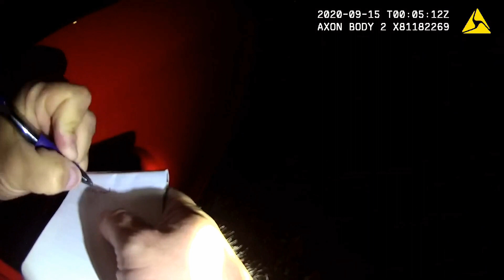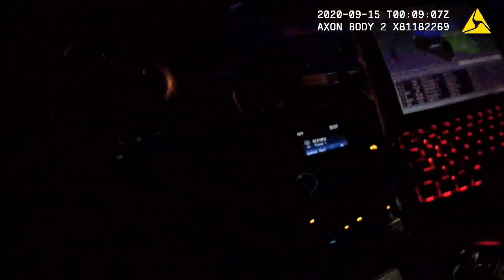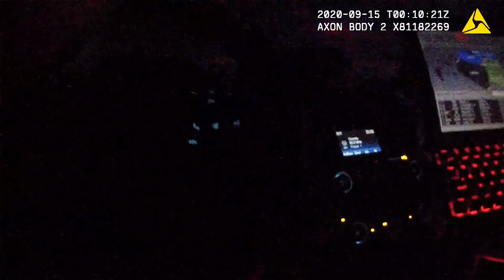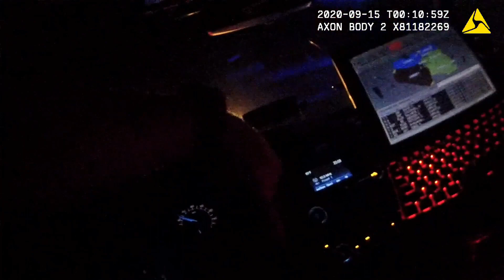Footage Shows Officer Firing At Charging Car - Fairfield, Connecticut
The Fairfield State's Attorney's office released new details and body camera footage that shows the moment when an officer fires several shots at a car heading toward him during a traffic stop in Naugatuck.

Fairfield State's Attorney Joseph T. Corradino, who was assigned by Chief State's Attorney Richard J. Colangelo Jr., to lead the investigation into whether Sgt. Nicholas Kehoss was justified in firing his weapon. Corradino released his preliminary report on Thursday.

The incident happened around 8 p.m. on Sept. 14 on the Route 8 North on-ramp at Maple Street. The officer was conducting a traffic stop on an orange 2019 Dodge Charger with Ohio registration No. HQJ2680.

Patrol Officer Kevin Zainc, who has been a member of the Naugatuck Police Department for more than 15 years, was operating a marked patrol vehicle while in uniform and saw what he believed to be a hand-to-hand drug transaction conducted from a car driven by Roznovsky Machado, 24, of Waterbury, according to Corradino.

Zainc followed the Dodge Charger onto the northbound ramp of Route 8 at Maple Street where he made a stop. He parked his patrol vehicle behind Machado's car. Zainc told Machado that he was stopped for conducting what appeared to be a hand-to-hand transaction.

During the stop, Machado provided his name wasn't able to provide a valid operator's license.

Kehoss, who has been with the Naugatuck Police Department for 10 years, arrived to assist in the stop. Zainc can be heard on the body camera footage telling Kehoss "he's going to take off," as he walks back to his patrol car.

Kehoss then pulls his vehicle around to block Machado's vehicle from the front. Both officers get out of their vehicles to approach the Charger as Machado put his car in reverse. Zainc can be heard shouting, "Yo, don't do it, don't do it" to Machado as the car moved.

As he was trying to flee, Machado's car struck Kehoss's vehicle and drove directly toward Kehoss, who fired several shots.

Kehoss was hit by the Charger and later was treated at the hospital for his injuries.

Machado fled the scene and hasn't been apprehended. The car driven by Machado, a rental car, was later found in Waterbury.

It isn't known if any of the shots hit Machado and whether he suffered any injuries, according to police.